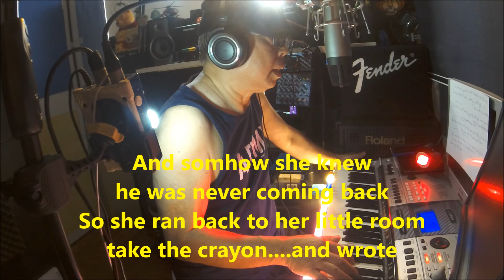Whoever Find This I Love You ( Country Style Keyboard Cover )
Special Thanks For Vladan Zivancevic  ( Guitar Backing Track )